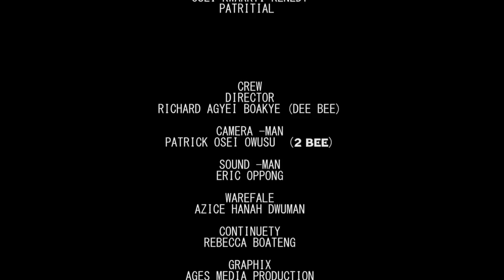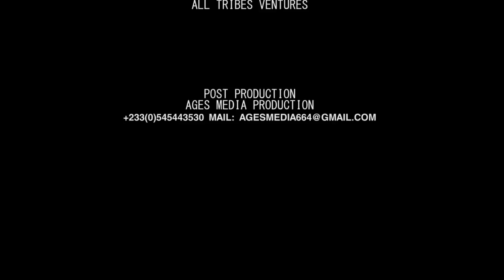NTOBOASE - NEW KUMAWOOD TWI MOVIE - GHANAIAN MOVIE